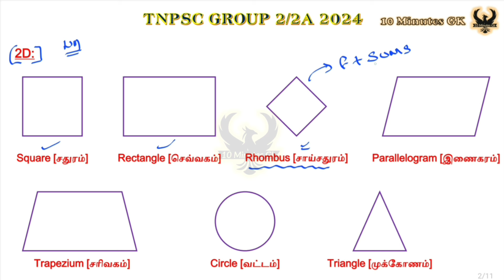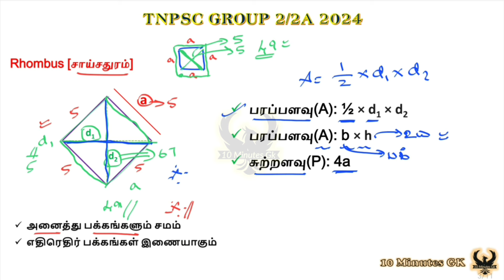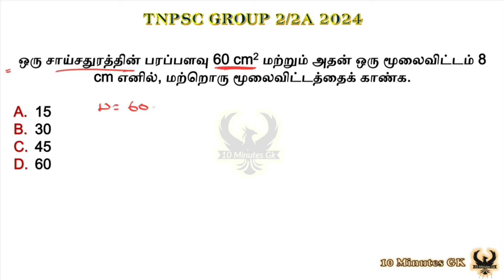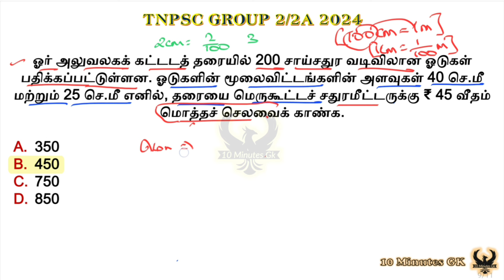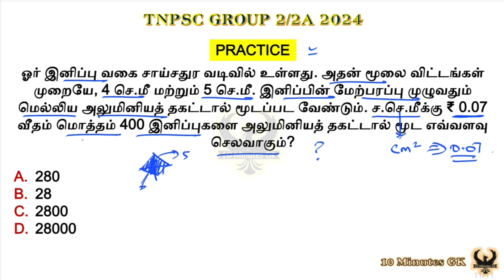MATHS | அளவியல் - பரப்பளவு & கொள்ளளவு | PART 3 | TNPSC - Gr 2 2024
அளவியல்